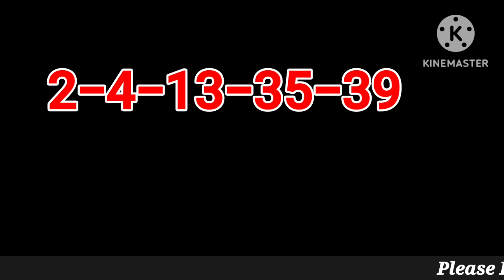California SuperLotto Plus Winning Numbers 6 December 2023. CA Super Lotto Plus Drawing Result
California SuperLotto Plus Winning Numbers 6 December 2023. CA Super Lotto Plus Drawing Result Wednesday 12/06/2023 for $20 Million Dollars.

California SuperLotto Plus Results were announced just now. Lets check what were last night winning California Super Lotto Plus Numbers?

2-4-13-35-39, MN: 16 on this Wednesday Night.

CA Super Lotto Plus winning numbers Tonight/Wednesday are declared just now for 20 Million dollars estimated jackpot on 12/06/2023.

There were no jackpot winners in the previous drawing which was held on the 2 December 2023. Therefore CA Super Lotto Plus Jackpot amount rolled over to 20 million dollars from 19 million dollars for today's drawing. CA Super Lotto Plus drawing amount increases by 1 million dollars for the next drawing by default.

CA SuperLotto Plus Lottery is being played on every Wednesday and Saturday. CA Super Lotto Plus Results will be released by 9pm ET on the same day.

superloto plus
súper lotería plus
superloto de california plus
superlotto más números ganadores